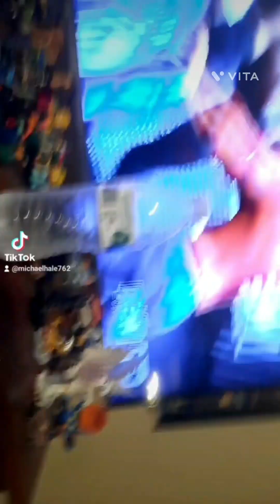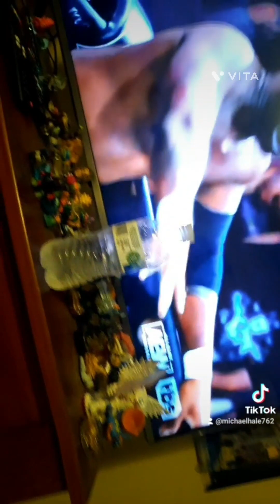Show down series 5 episode 36